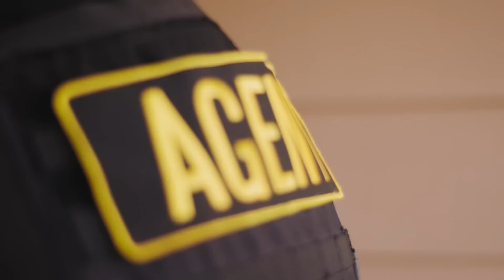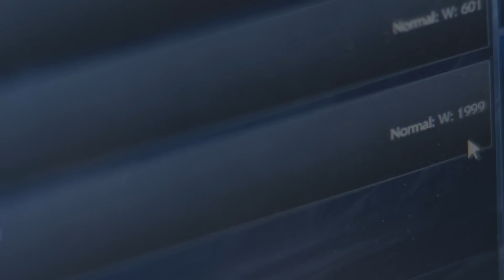Love & League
What's it like playing League with your significant other? We followed four couples to find out. From bounty hunters who are partners in tracking down the bad guys on and off the rift, to a couple teaming up to secure the 2000th win, these pairs show how League can be the glue that keeps crazy love together.